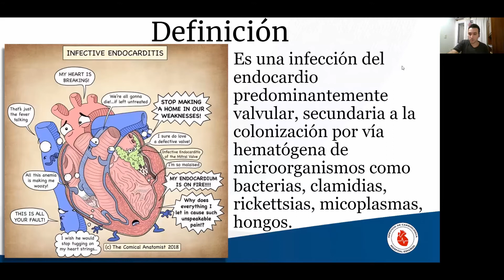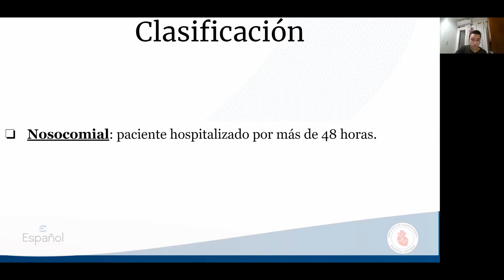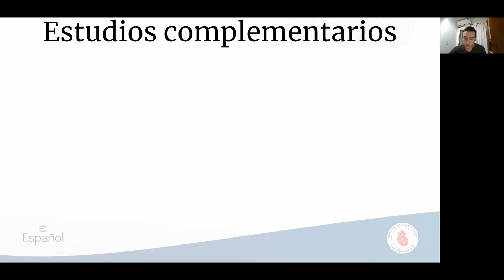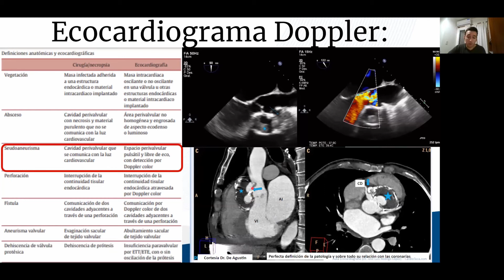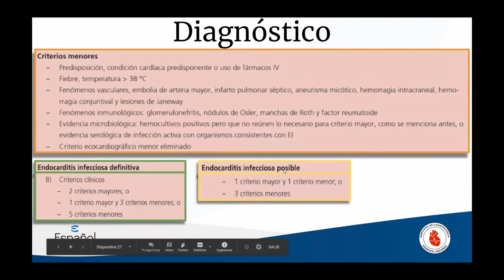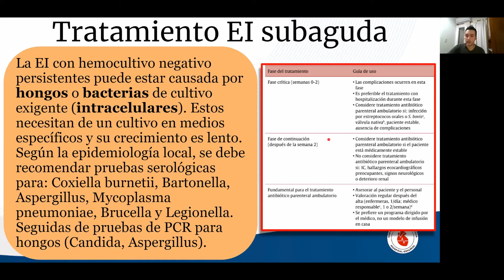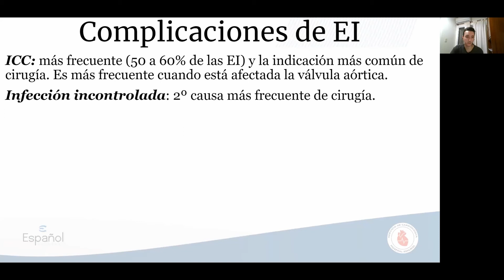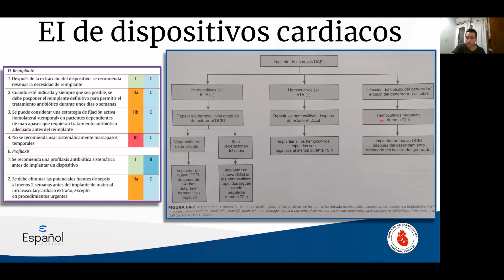Endocarditis Infecciosa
Clase de Endocarditis Infecciosa a cargo de Lucas Ferrero, residente de cardiologia del Hospital Español de Rosario.